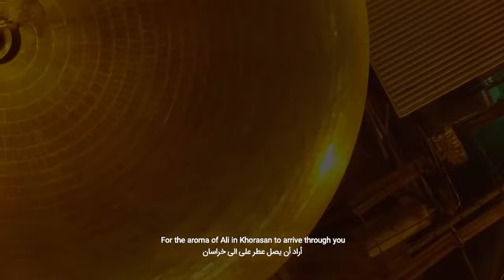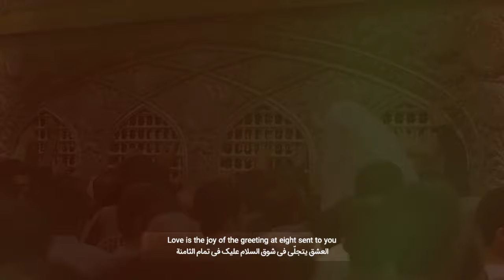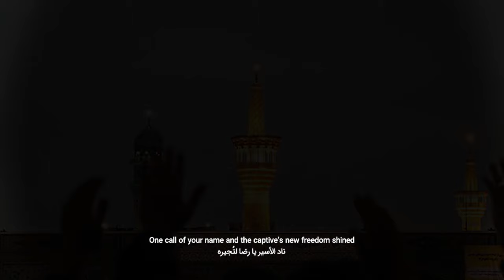علی قلیچ - رکعت هشتم | Rakate Hashtom - Ali Ghelich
رکعت هشتم | Rakate Hashtom
خواننده و آهنگساز: علی قلیچ
شعر: قاسم صرافان

تنظیم: هومن آزما

متن فارسی:
عشق یعنی تپش این دل بارانی من
لطف پیدای تو و گریه ی پنهانی من
و خدا خواست که از دست تو درمان برسد
خواست تا عطر علی، به خراسان برسد
یا رضا گفتم و وا شد به نگاهت گره ها
چه خبر ها که رسید از دل این پنجره ها
یا رضا گفته و بینا شده چشمان کسی
یا رضا گفته اسیری که به دادش برسی
عشق یعنی که به شوق تو به صحرا بزنم
به هوای دل پاک تو به دریا بزنم
عشق یعنی بشوم آهوی آواره‌ی تو
بدهم دل به صدای خوش نقاره‌ی تو
عشق یعنی به هوایت گذر از دامن و دشت
عشق در شوق سلامی است سر ساعت هشت!
عشق در قلب قطاری است که از قم برسد
در نمازی است که تا رکعت هشتم برسد

ترجمه عربی و انگلیسی:
الحب يعني نبض قلبي الماطر هذا..
هو لطفك الظاهر و بكائي الخفي
والله شاء ان يصلنا الشفاء على يديك
أراد أن يصل عطر علي الى خراسان
قلت يا رضا وفكّت العٌقد  بنظرة منك
يا للاخبار التي وصلت من قلب هذه النوافذ
نادى يا رضا فأصبح بصره ثاقب..
 ناد الأسير يا رضا لتُجيره
الحب يعنى أن أطأ الصحراء شوقا اليك
أمضي قدمًا متوكّل على حب قلبك النقي
الحب يعني أن أصبح غزالك النازح
أسلّم القلب لصوت أبواق حرمك الشادية
العشق يعنى أن أتخلّى عن كل شيء في سبيل حبك
العشق يتجلّى في شوق السلام عليك في تمام الثامنة
الحب يتجلّى داخل القطار الواصل من قم
في الصلاة التي تتكوّن من ثماني ركعات..
Love is the beat of this heart full of sorrow
Your kindness and my secret tears in deep night’s hollow

It was God’s Will that the healing would arrive through you
For the aroma of Ali in Khorasan to arrive through you

I called out your name, O Reza, and your gaze saved me,
Through your open windows what unfound treasures have found me

One call of your name brought light to the eyes of the blind
One call of your name and the captive’s new freedom shined

Love is to pass through the desert in the hopes of finding you
Love is to set across the sea and to be lost in you

Love is to become the wandering doe that longs to find you
To give my heart to the call of the trumpets that sing of you

Love is to walk through the meadows thinking of you
Love is the joy of the greeting at eight sent to you

Love is in the heart of the train from Qom coming to you
In the eighth rak’at of the prayer in the shrine with you